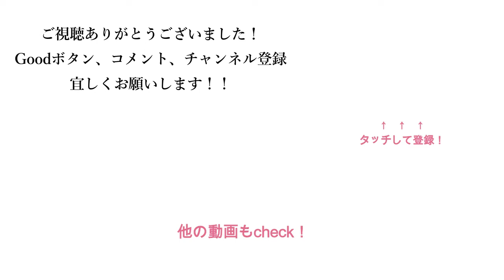チェンソーマン第二話ED「残機」弾いてみた【ずとまよ】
さすがACAねさん、これぞって感じ。
それにしても難しかった。

猫神家長男15歳　高校一年生
ずっと真夜中でいいのに。「残機」
チェンソーマン第二話ED
原曲を耳コピで自分アレンジ

ずとまよがチェンソーマン作るとこうなるんだなぁってストライク返球でした。何年もラブコールしてただけにさすがの仕上がりでしたACAねさん。

他の動画も宜しくお願い致します